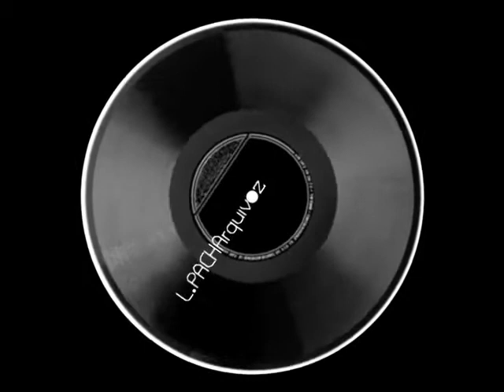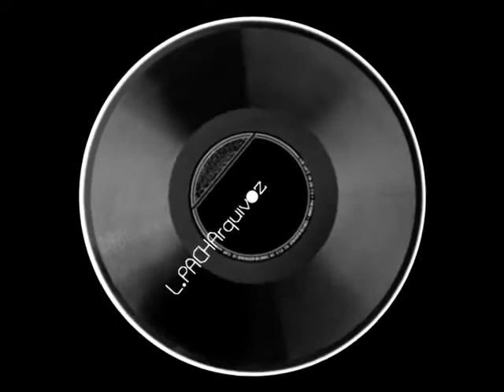Aretha Franklin Jump To It Funk 80'-2021